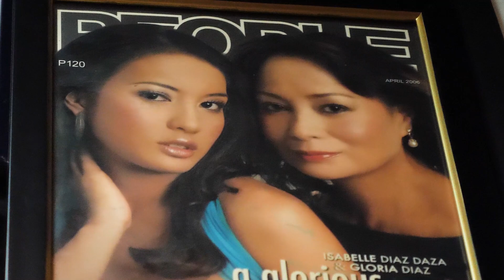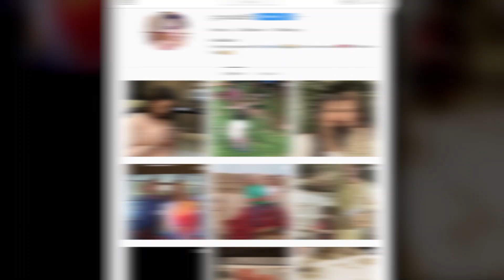First and Exclusive Home Tour with Multi-awarded actress and Miss Universe 1969 Gloria Diaz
In this first-and-exclusive home tour, Ms. Gloria Diaz reveals her favorite activities at home and how she enjoys everything with PLDT Home Fibr.